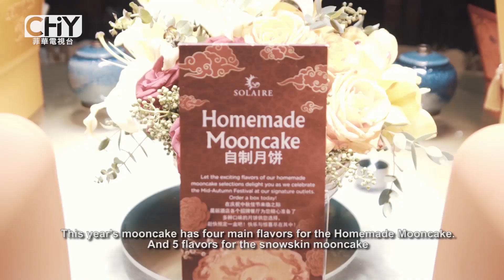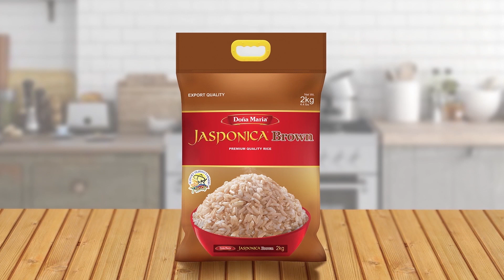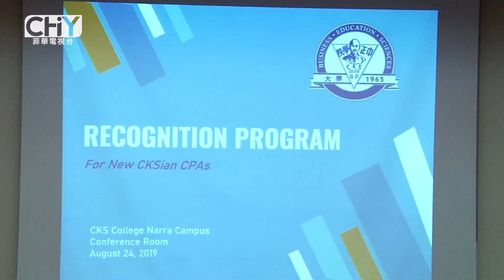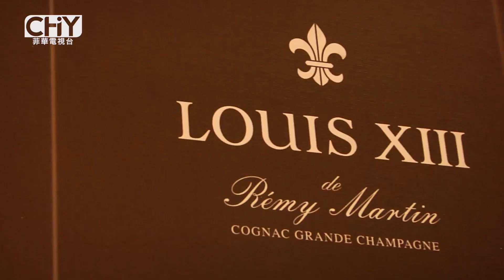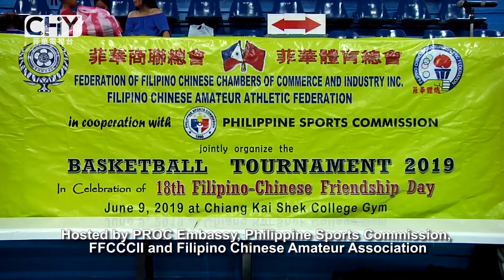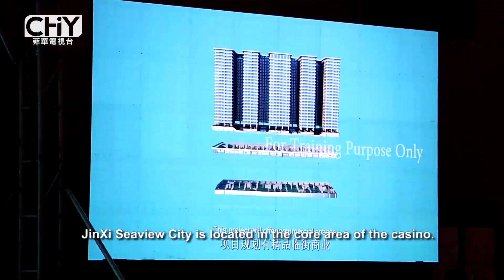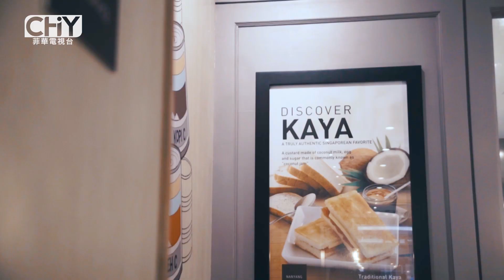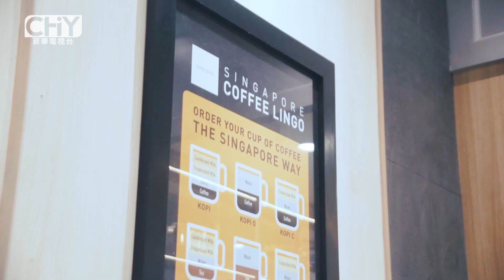CHINOY TV ON ANC (SEASON 30 EPISODE 13)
We're down to our last episode! Taste the modern twist to your south-east asian favorites in Nanyang.

Don't forget to watch ChinoyTVonANC every Saturday at 8PM with replays on Sunday at 11AM.